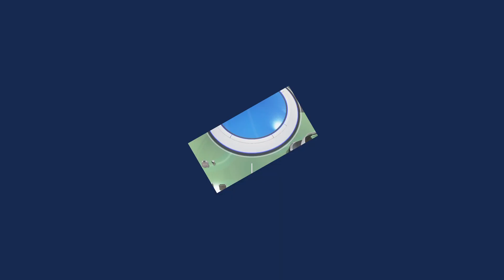ASTRO's PLAYROOM Spending my hard earned coins on Claw Machines!